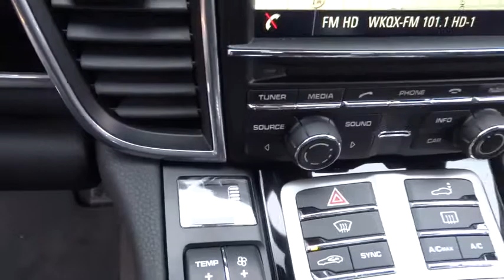2016 Porsche Panamera Westmont, Barrington, Chicago, Orland Park, Lake Forrest, IL 9594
2016 Porsche Panamera

Napleton Porsche
201 E Ogden Ave